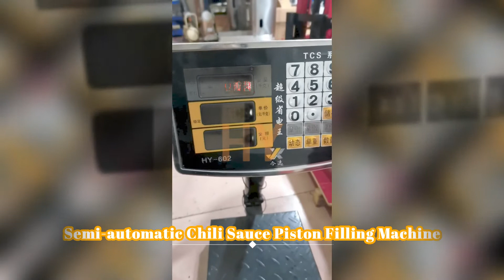HYSP1-P Semi automatic Chili Sauce Piston Filling Machine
Automatic 50-1000ml Piston Bottle Filling Machine | Viscous Liquid Piston Filler

▷Multi-language product names:
活塞灌装机 مكبس ملء آلة automaatne pistoni täitmise masin бутални двигатели с автоматична машина automatyczne urządzenia do napełniania automatiske stemplet maskine til fyldning automatische kolben füllmaschine автоматическое поршневых наполнения машины machine de remplissage automatique de piston automaattinen piston täyttää laite 자동 피스톤 충전 기계 Automatische zuiger vullen. automatické pístové čerpací stroj umple automat cu masina Máquina de enchimento automática do pistão 自動ピストン充填機 automatisk kolv - maskin stroj za polnjenje samodejno z batnim motorjem. เครื่องบรรจุอัตโนมัติเครื่อง Máquina llenadora automática de piston αυτόματο με μηχανή πλήρωσης automatikus szelep töltelék gép macchina per il riempimento automatico pistone Động cơ piston châm 自動活塞灌裝機

▷Technical Description
Linear pneumatic driving piston filling machine is for different viscous liquid and cream with different bottle or jars. The performance of the product reaches the international leading level. PLC control, pneumatic driving, equipped with brand touch screen, smooth operation, no leakage phenomenon, No bottle no filling, automatically control feeding the liquid into machine tank, liquid level is controlled at the same height.

The parameters are adjustable, simple and convenient, and the filling dose can be accurately calibrated, controlled within 0.5% of the filling dose. The machine is made of high quality stainless steel, beautiful appearance, will not pollute the material, is the best choice of both high viscosity and normal liquid filling. Its hopper is matched with water circulation heating and stirring function, which can be used for granules sauce, thick Cream.
Bottling Filling Machine is realized by the man-machine dialogue interface under the operation and control of high-speed PLC. It realizes the linear stepless speed regulation transmission through the human-machine dialogue interface, and can adjust the filling capacity arbitrarily. It can be equipped with a pneumatic gland or a capping device to form a multi-station one-machine multi-functional production line.

▷Main features
The automatic linear piston type filling machine is for different viscous liquid and cream with different bottles, buckets, and jars. Through PLC and Piston Cylinder, it can be changed to fill different volumes on the touch screen. No bottle no filling. It can be used for shampoo, liquid soap and other liquid of chemical industry.

Heads:1pc
Capacity(BPH):200ml: Approx 2400
Volume:5-1000ml customized
Accuracy:≤±0.5%
Suitable Bottles:Height: 100-280mm, Diameter: Φ30-110mm, (can be customized)
Control method:Touch screen and PLC
Air supply:0.5-0.7Mpa
Volume of hopper:40L
Power supply:5000w
Voltage:415V/380V/220V, Three Phases , 50/60Hz, customized globally

▷Machine catalog